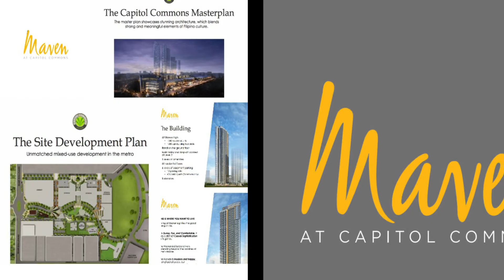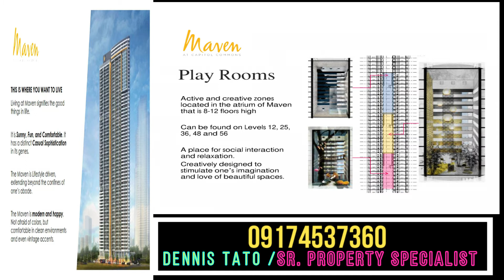MAVEN at CAPITOL COMMONS PRESENTATION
MAVEN at CAPITOL COMMONS

This is where you want to live.
The 3rd tower to rise in Capitol Commons that boasts of smaller cuts without compromising sophistication.
Maven by Capitol Commons is the newest residential tower to rise in Capitol Commons. Discover the best high-rise living designed for the modern, cosmopolitan lifestyle with creative live/work spaces that are a s flexible as you are.

Standing 62 storeys high and located on the Northeast corner of Capitol Commons. Maven is the new haven, an ideal space to live, work, play and learn for the modern dweller with everything just out your doorstep.

LOCATION: Capitol Commons, Pasig,  Metro Manila, Philippines

Completion Date: Q4 2023